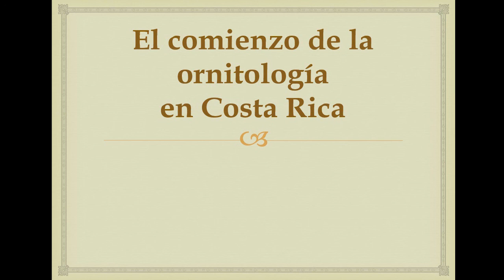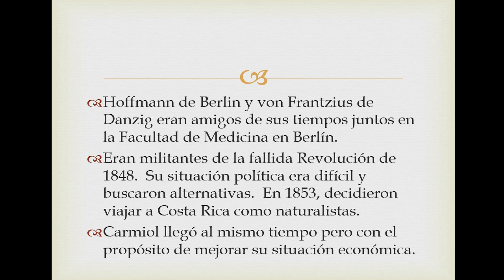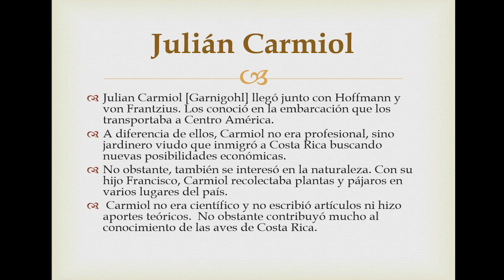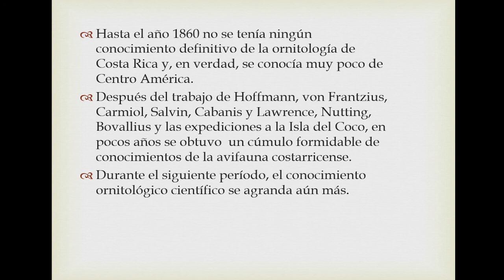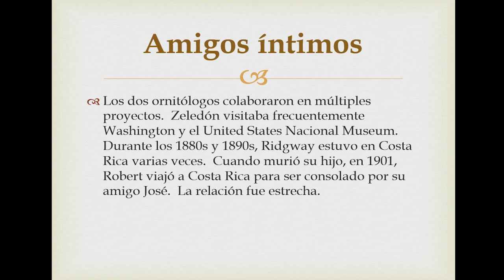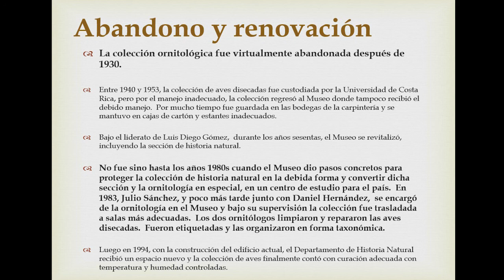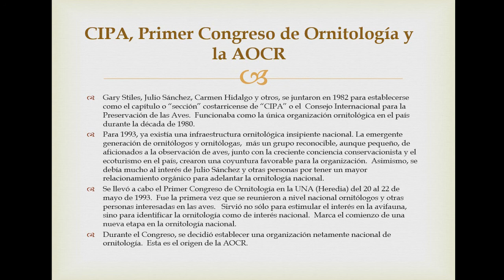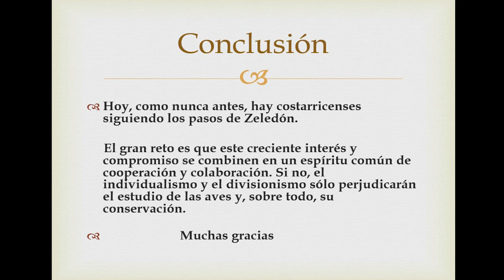Historia de la Ornitología Costa Rica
Historia de la Ornitología Costa Rica charla Noviembre 2016 Roy May